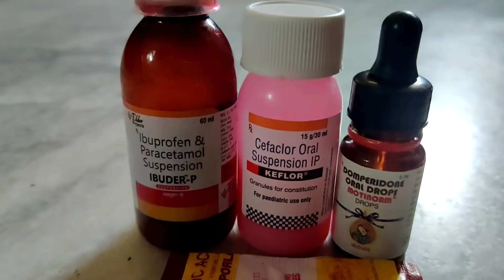we are in Isolation | eroju ఇంకా Test చేపించుకోవాలి ఇద్దరం | Hope So Results Get Negitive 😥